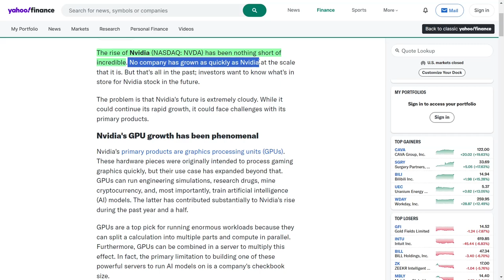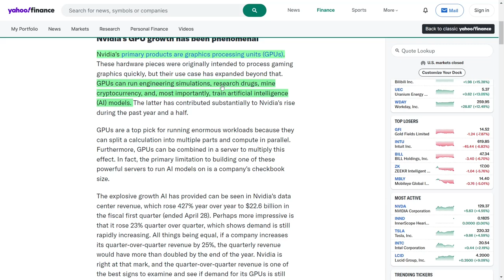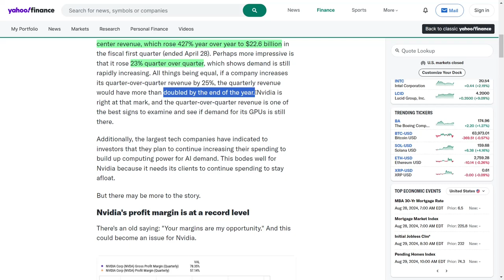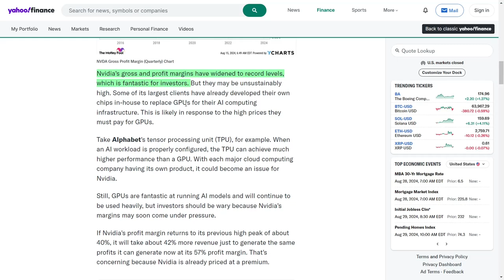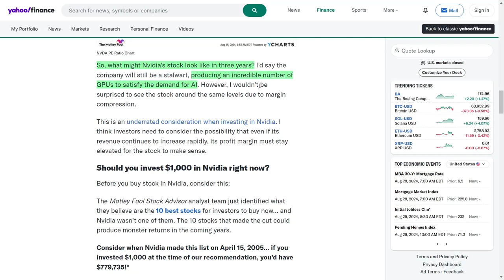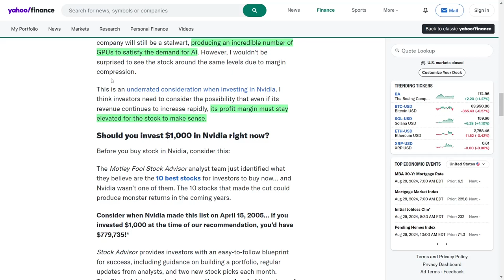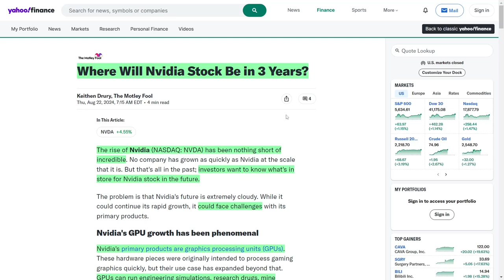The AI Boom: Can Nvidia Maintain Its Market Leadership? How Will AI Developments Impact NVDA Stock?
Nvidia's ascent as a leader in the graphics processing unit market has been nothing short of extraordinary, fueled by the increasing demand for artificial intelligence capabilities. The company’s data center revenue surged four hundred and twenty-seven percent year-over-year, showcasing the robust appetite for its technology. However, the landscape is shifting as major technology firms begin to invest in their own computing solutions, potentially impacting Nvidia's market share and profit margins. If profit margins return to previous levels, Nvidia could face significant revenue growth challenges to maintain current profit levels. Investors must consider these dynamics when evaluating Nvidia's stock, balancing the potential for growth with the risks of margin compression.